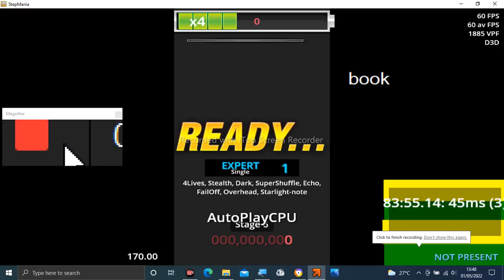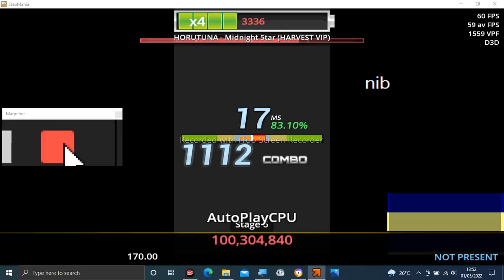Stepmania Audio - Midnight 5tar (HARVEST VIP)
Tittle: Midnight 5tar (HARVEST VIP)
Artist: HORUTUNA
Label: HolTunes